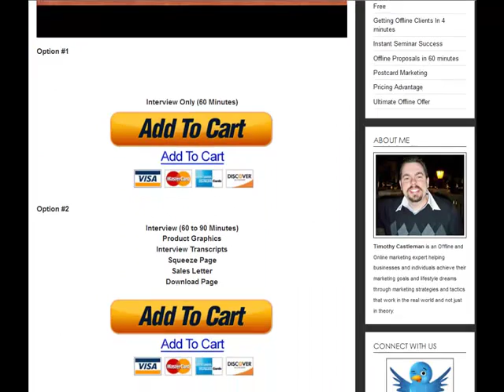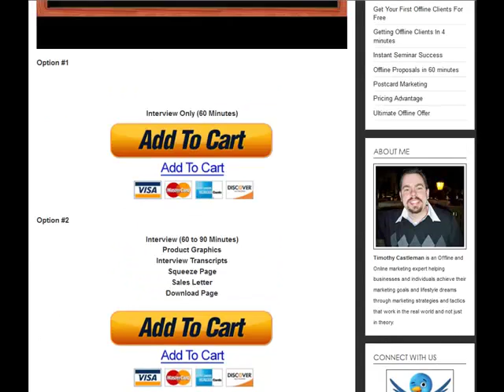Testimonial For Eric Louvere and his UnbreakableSociety.com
Using one idea from Eric I was able to triple the price of a product and make my first sale at that higher price point within 24 hours. Thanks Eric.